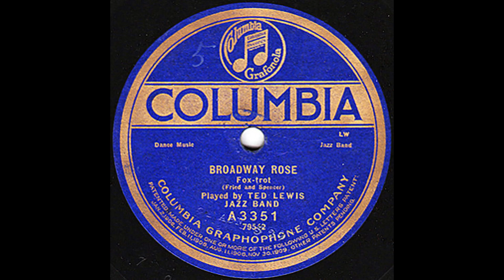Ted Lewis Jazz Band - Broadway Rose (1921)